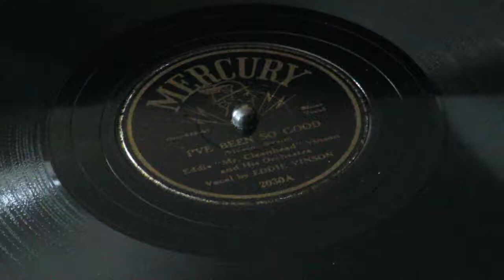«I've Been So Good» - Eddie "Mr. Cleanhead" Vinson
Mercury 2030
Joe Bridgewater, John Hunt, Elmer "Stumpy" Whitlock, trumpet;
New York City,  late 1945